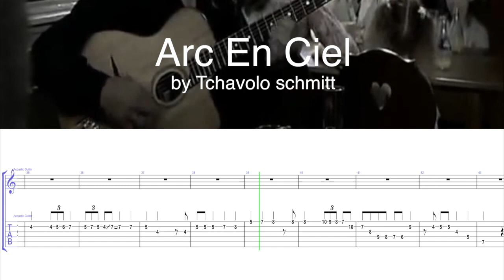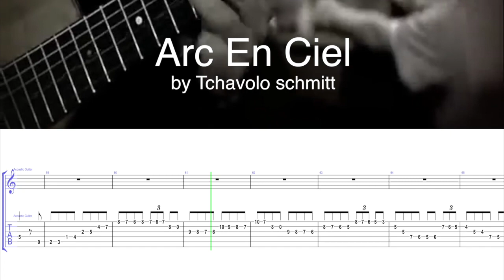Arc En Ciel - Tchavolo Schmitt (200bpm) | Gypsy Jazz Guitar Tab